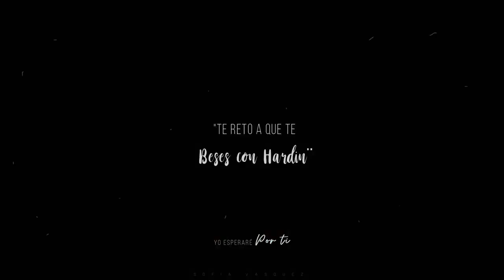Hardin & Tessa | War of heart's